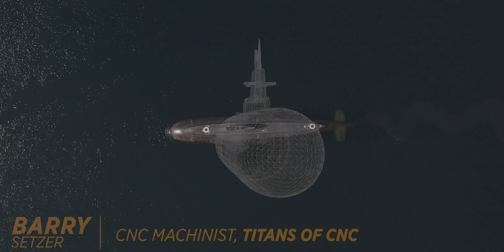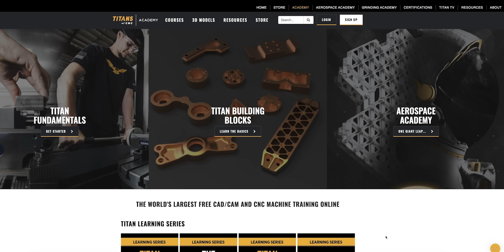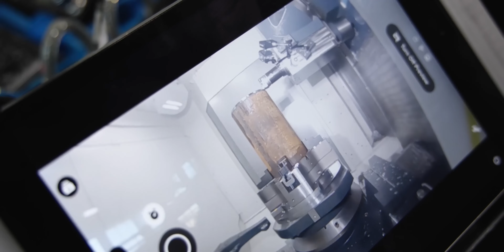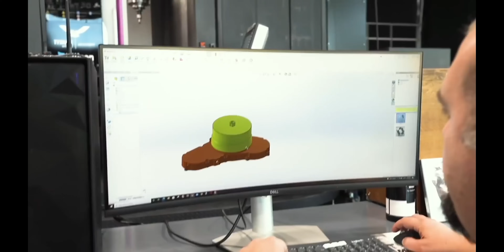I Machined a 50 Million Dollar Part